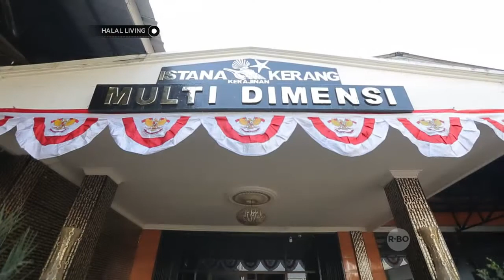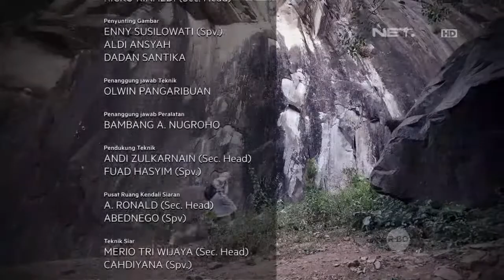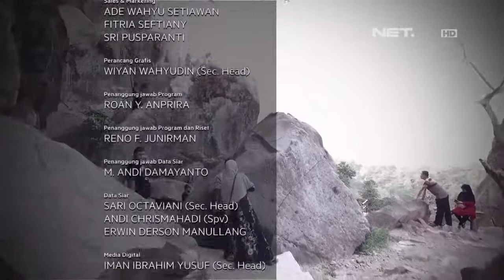Halal Living - Inspiratif Inilah Pengrajin Limbah Kulit Kerang Yang Bernilai Jual Tinggi